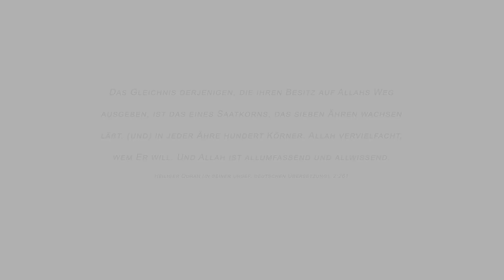TARAWIHPROGRAMM #19 - Qur'aan Rezitation der Sure Al Kahf, Verse 45-50 - Sheikh Mohamed Hashem Sayed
Liebe BesucherIn,

der IIS e.V. ist gemeinnützig. Ihre Spenden an uns sind steuerlich abzugsfähig! Auf Wunsch wird jedem Spender eine Spendenbescheinigung ausgestellt. Spenden bis zu 200,- Euro können ohne Spendenbescheinigung mit dem Einzahlungsbeleg der Überweisung (Kontoauszug) beim Finanzamt eingereicht werden.

Der Verein lebt von den Spenden seiner Mitglieder und Besucher. Wenn Ihnen die Arbeit des I.I.S. gefällt und Sie gerne einen wertvollen Teil dazu beitragen möchten, dass diese Arbeit auch in Zukunft noch fortbesteht, dann sind Sie herzlich dazu eingeladen, eine Spende an folgendes Konto zu richten (gerne auch via PayPal: , oder direkt-link zu Paypal-Spende

Konto Verein

IBAN: DE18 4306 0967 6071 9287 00
BIC: GENODEM1GLS
Bank: GLS Bank
Kontoinhaber: Islamische Informations- und Serviceleistungen e.V.
Verwendungszweck: Spende

Konto Projekt ZUKUNFT (Moscheebau)

IBAN: DE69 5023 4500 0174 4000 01
BIC: KTAGDEFFXXX
Bank: KT Bank
Verwendungszweck: Spende